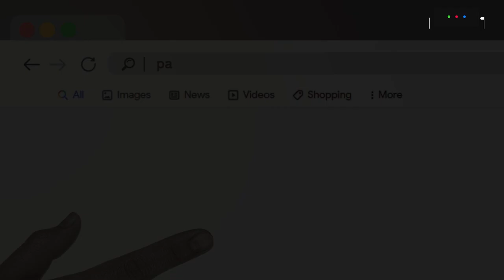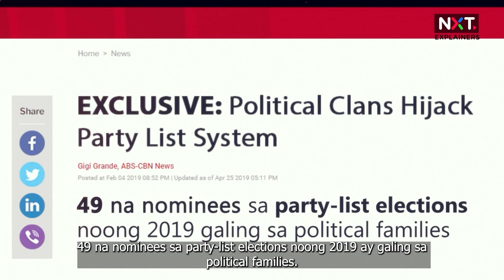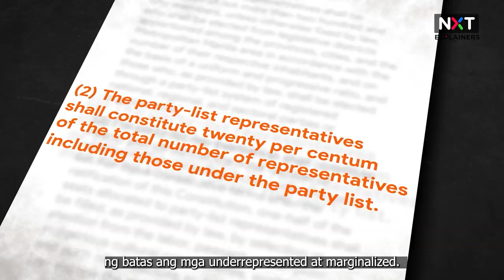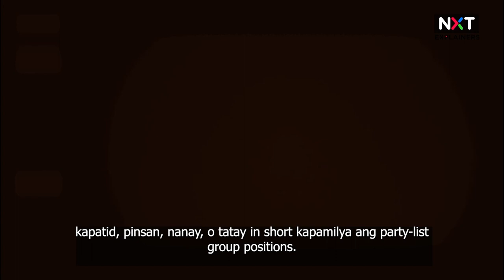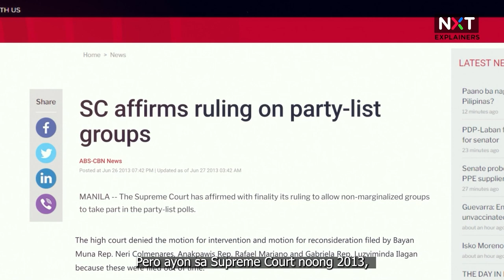Bakit may party-list system? | NXT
Mahaba ang listahan ng mga grupo na naghain ng kandidatura bilang party-list. Iba't-iba ang pangako, plano, at adbokasiya nila.

Pero ilang mga eksperto ang nagbabala sa umano'y paggamit ng politiko sa party-list system para makaupo sa Kongreso.

Bakit ba may party-list system at sino ang dapat i-represent nila? Alamin sa explainer video na ito.